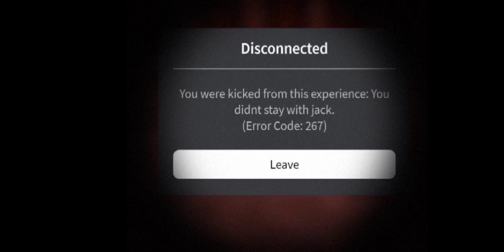×π¶^986&_=¢=%{¢=°{°*-#($@##-(#@-#@-#($@)(&@&-($@)&#_&#&)&(¥×π¶^986&_=¢=%{¢=°{°*-#($@##-(#×π¶^9